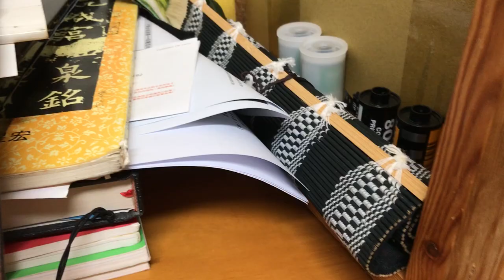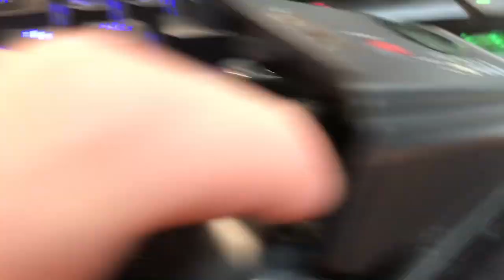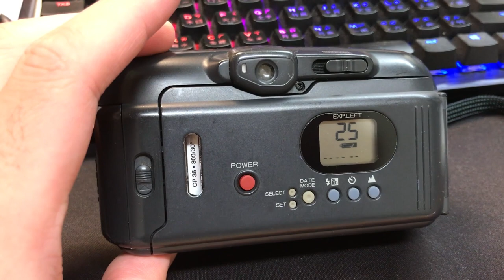零碎散剪十二月 | December, 2022 Ver. | 狗賓Vlog🐾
🐾觀影注意事項：
　　影片拍攝於2022.12，整個月份的簡單紀錄～